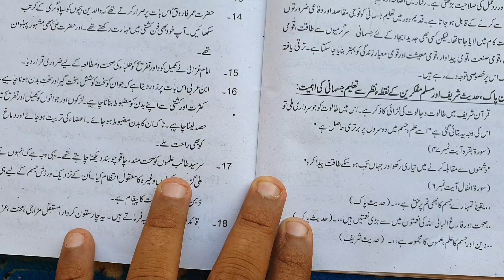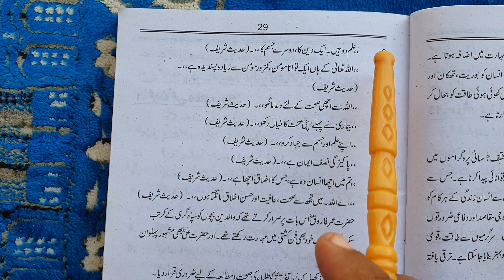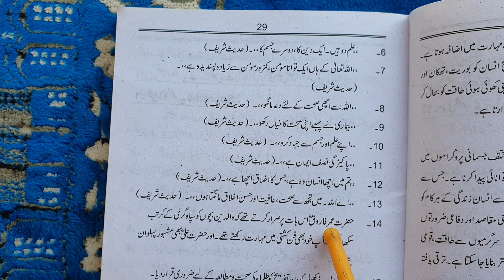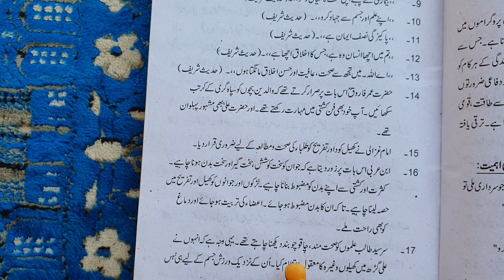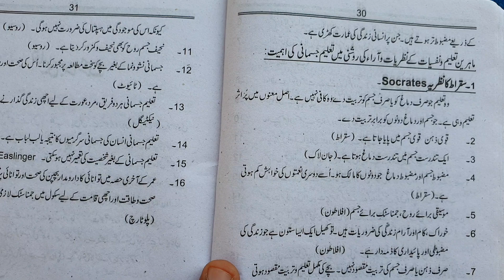Class 11 Heslth And Physical Education Chapter 1 Question No 4 Lecture 4 By Tauqir Academy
For Mor Contect Us whatsap

as-salamu alaykum dear students kaise hain aap logon ne aap log sab khairiyat se honge aaj ki video mein main aapke samne laya hun first Year ki health and physical education class 11 chapter 1 lecture 4, chapter 1 health and physical education 1st year, part 1 health and physical education intermediate, first year health and physical education notes for class 11